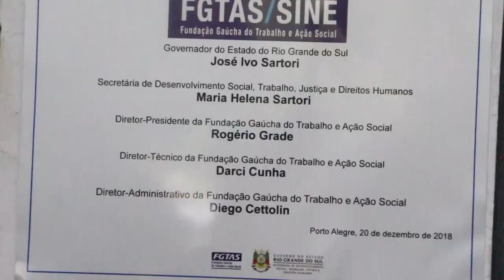Base policial e agência FGTAS reforçam segurança e serviços na capital